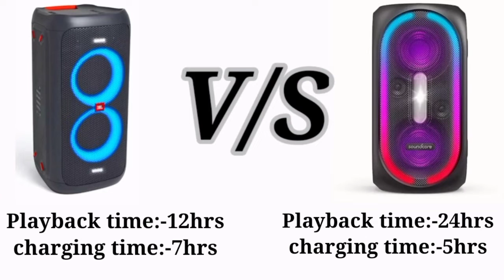JBL PartyBox 100 V/S SoundCore RAVE Comparison video in 2022.🤣💯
About Video:-In this video I compare JBL PartyBox 100 V/S SoundCore RAVE in 2022.🤣💯
Buy Link's⬇️.
1)JBL PartyBox 100.
2) SoundCore RAVE.
About:-Hello🙋🏻My Dear Friends I am Roaster Geek for Mumbai.
Your Queries:-You can comments.
SoundCore,RAVE